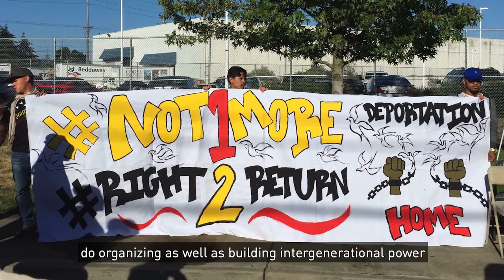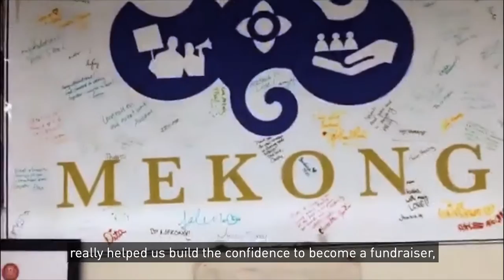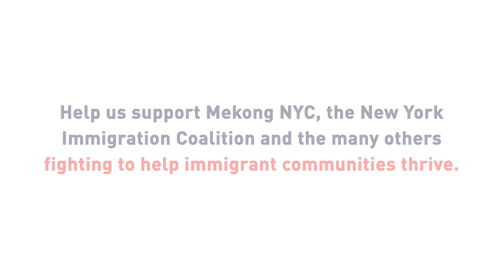WomenLead2020 to Defend Immigrant Rights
Immigrants are under attack as there are policy changes that are happening on a regular basis impacting immigrant communities and are further compounded by the COVID-19 pandemic. Rovika Rajkishun, Interim Co-Executive Director of The New York Immigration Coalition and Chhaya Chhoum, Executive Director of Mekong NYC joined us at our WomenLead2020: A Conversation on Social Justice virtual event as special guests with an important call to action to mobilize us in the final days leading up to the election.

Your support allows us to provide critical resources to organizations such as the ones that Rovika and Chhaya lead. Make a donation today so that we can continue to ignite change